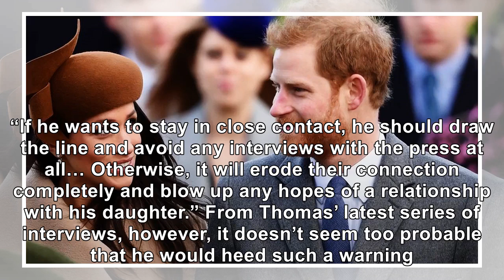Princess Diana From Beyond The Grave Supposedly Advised Meghan Markle To ‘Visit Her Dad’ Accordin...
Princess Diana From Beyond The Grave Supposedly Advised Meghan Markle To ‘Visit Her Dad’ According To Psychics
August 19, 2018 Fox Photos/Stringer / Getty Images Psychic twins Terry and Linda Jamison have a mess...